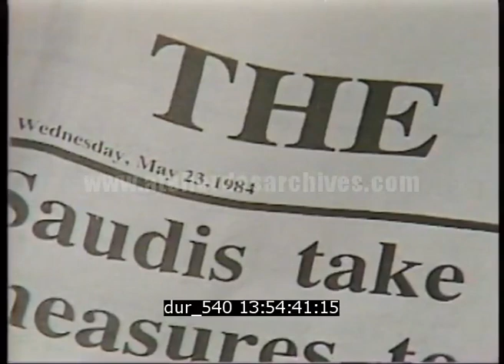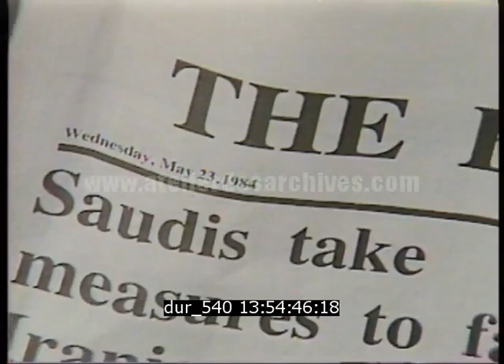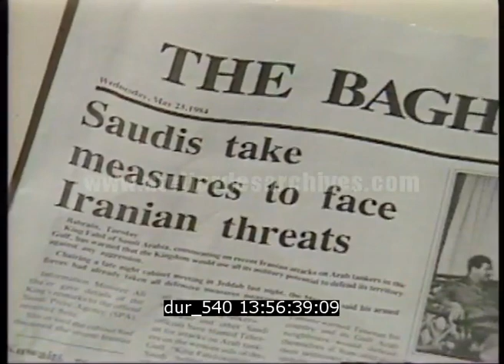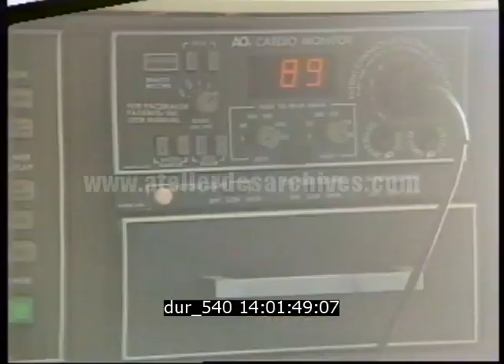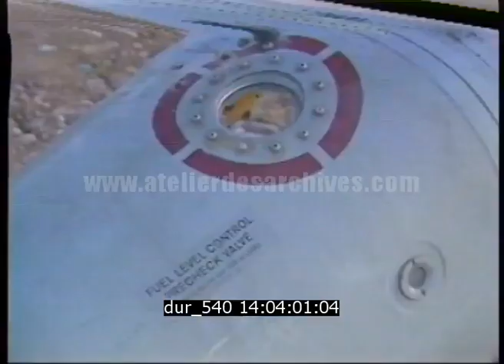Guerre Iran Irak : ruines à Bassorah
Description : Images de la guerre Iran Irak à Bassorah.

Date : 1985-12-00